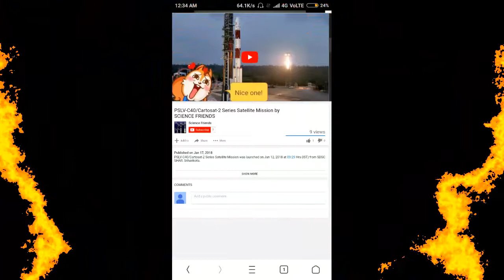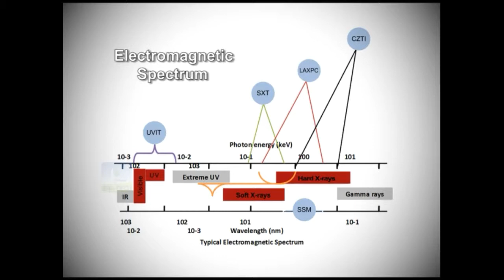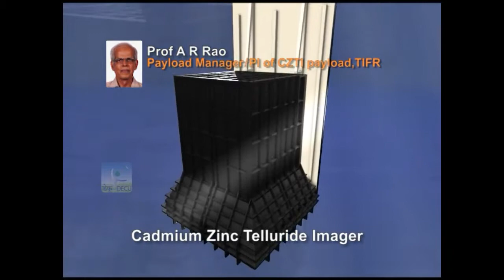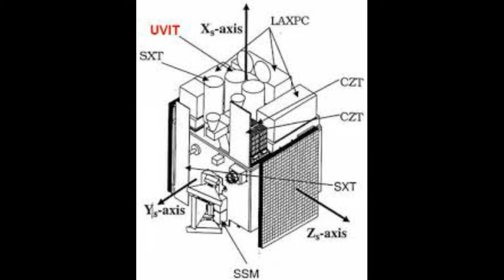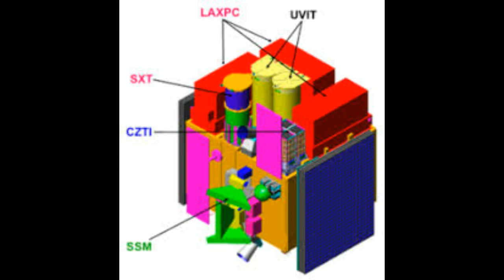Astrosat by science friends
Astrosat indian space teliscope